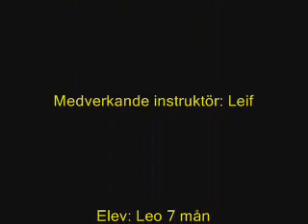Paddelteknik med Leo 7 mån.wmv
Paddelteknik